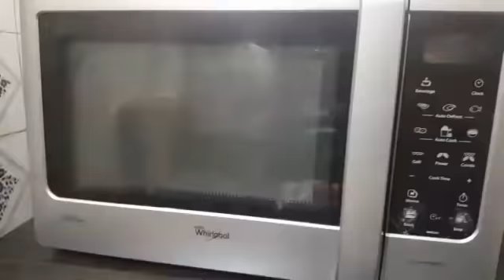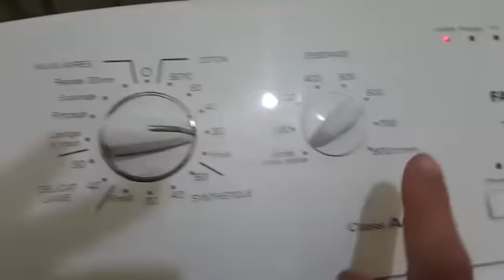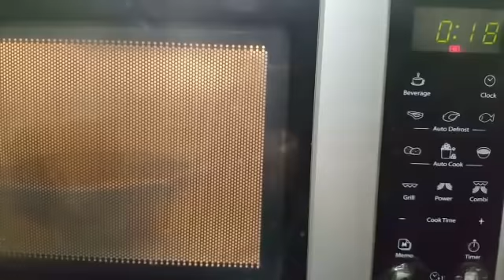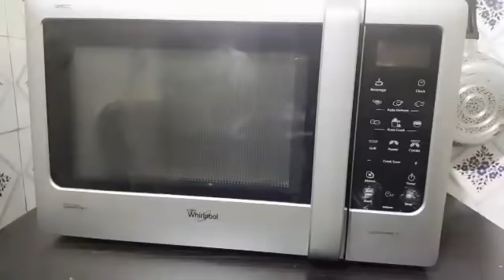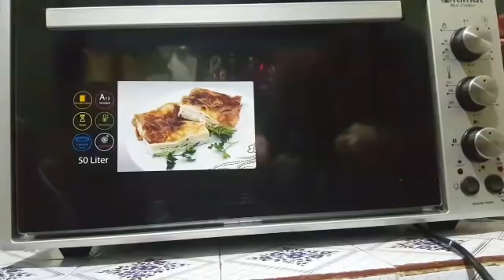حادكة ومهلية فراسها 💄👠 التخمال ديال الدار 😎 !! حيل عبقرية بأقل تكاليف 💕 💕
الفيديو اليوم عن : وصفة ستبهرك عند وضعها على شعرك عن تجربة شخصية
● إذا أعجبك الفيديو فقط إدعمنا بلايك 👍 ●
● بدعمكم نستمر ●
إن شاء الله يكون استمتعت واستفدت من المقطع ولو بشي بسيط :)
 أشترك في القناة ليصلك  يوميا كل مساء فيديو جديد  بالضغط  هنا !